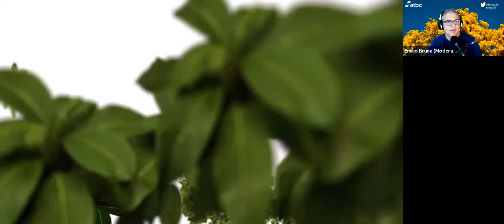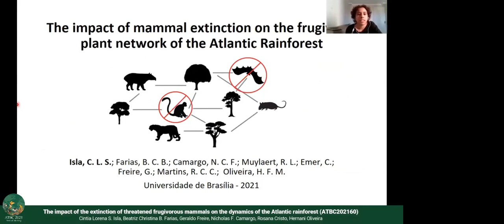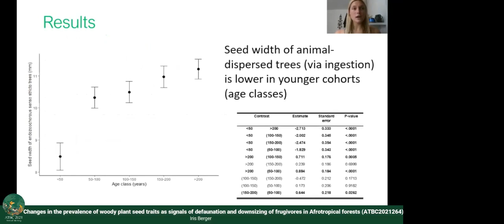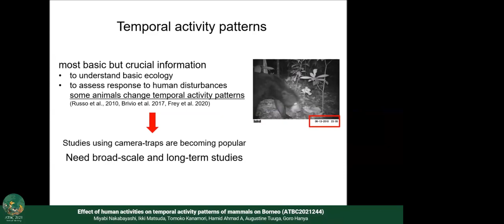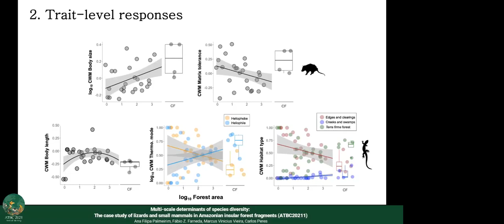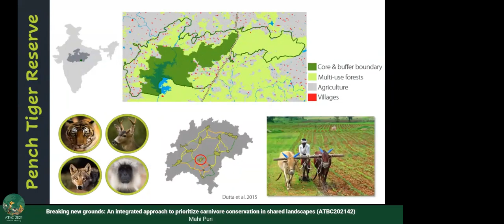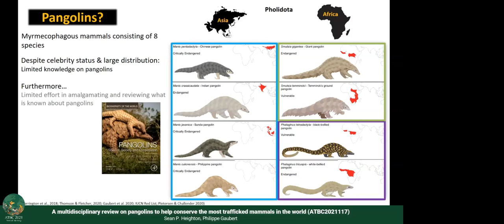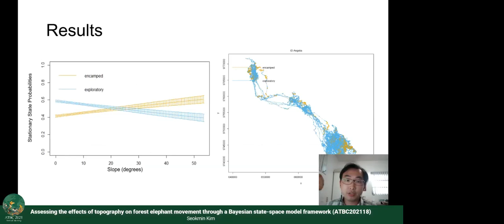ATBC2021 [Lightning talks] Effects of Anthropogenic Disturbances on Fauna